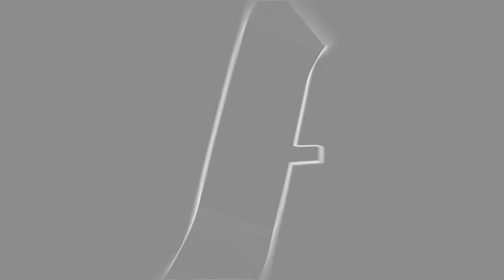NBA montage with SHAREfactory!!!!!!!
This video actually doesnt suck dick

Soundtrack features:
A$AP Rocky - F*ckin problems
Fetty Wap - 679
Big Sean - Paradise